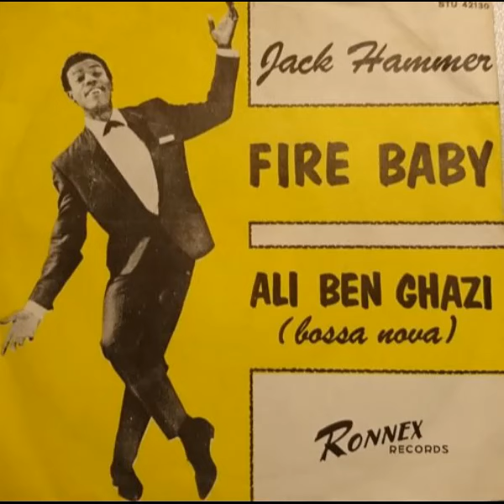Jack Hammer - Melancholy Baby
El Pickup presenta a. Earl Solomon Burroughs, más conocido como Jack Hammer. Pianista, compositor y cantante, es el co-autor de "Great Balls of fire". El tema escogido es una verdadera maravilla. Una balada a ritmo doowop con una calidad vocal que te asombrará. El tema fue grabado en ORIOLE en 1961.
Mas contenido en Telegram en el grupo: "radiopickup".     Buscanos!!